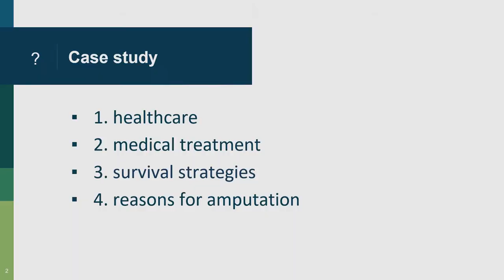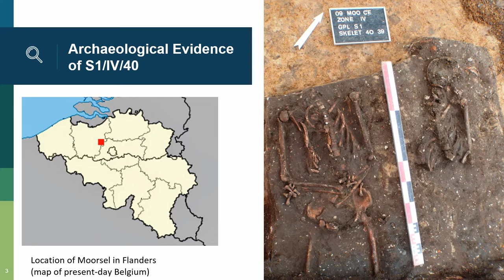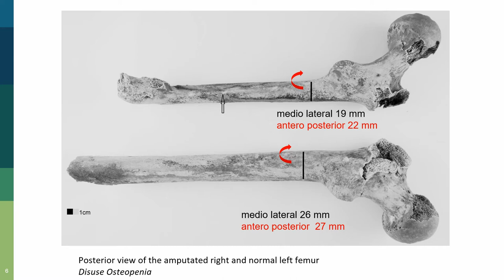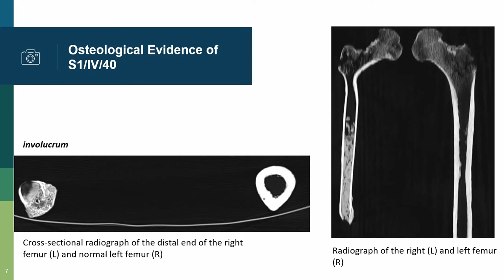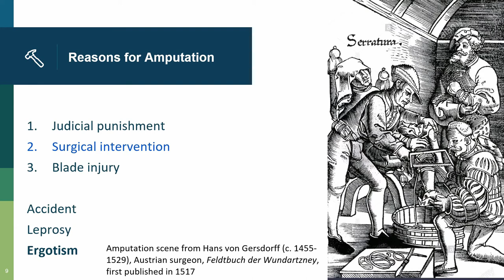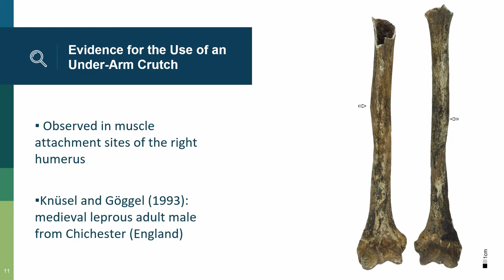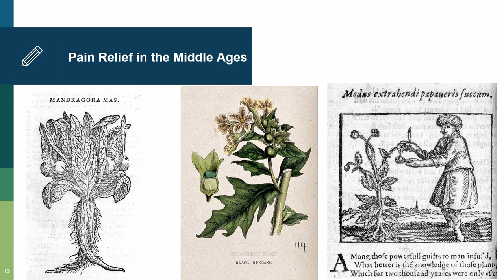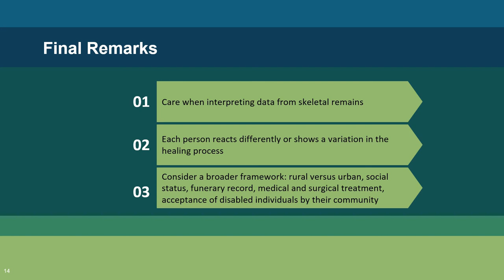SURVIVING AMPUTATIONS AND CAREGIVING IN MEDIEVAL TIMES: A CASE OF A YOUNG WOMAN’S FEMORAL AMPUTATION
Evidence of healed limb amputations in the medieval archaeological record is scarce since many of the afflicted did not survive the hazardous surgical intervention before the introduction of advanced medical techniques. The osteological analysis of a late-medieval young adult female that was unearthed from a rural parish churchyard in Moorsel (Flanders, Belgium), revealed a healed right thigh bone, or femoral amputation. Hence, this case study provides a unique opportunity to address questions about healthcare, medical treatment, survival strategies and motivations for the amputation. What were her possibilities of playing an active role in a medieval rural community, and how would this society have acted towards people with impairments? Prior to the introduction of anaesthetics, an amputation must have been a traumatic experience for a person. In the absence of documentary sources that could shed light on the psychological state of this disabled young woman, or on the social-cultural behaviour of her community, this paper explores the osteological evidence as well as the funerary treatment alongside other rare similar cases of amputations in the (mainly) medieval archaeological dataset, and integrates the concept of the bioarchaeology of care to identify and to interpret caregiving in the past. As demonstrated by other contemporary and clinical findings, this case study could help to reshape the current preconceptions of people with disabilities in the past.

Author(s): Van Cant, Marit (Vrije Universiteit Brussel; The University of Sheffield)